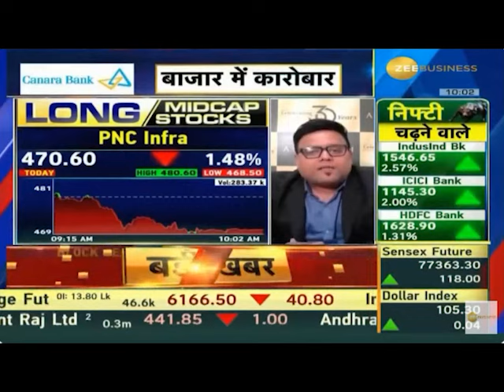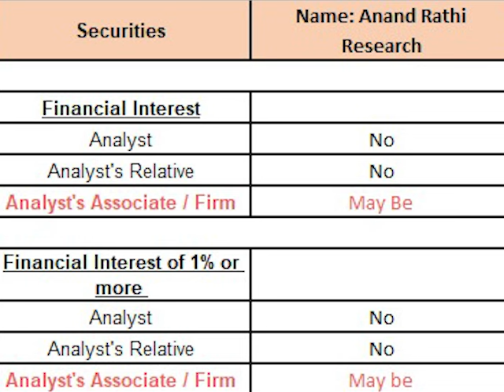SPL Midcap Stocks with Mr. Mehul Kothari from AnandRathi | 19th June 2024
In this video on Zee Business, Mr. Mehul Kothari talks about his short-term, long-term and positional picks for investors. Watch the video to know the stocks and more about the market outlook.